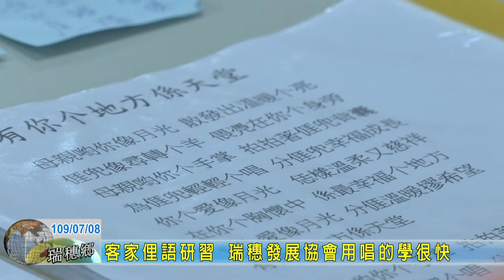20200708 10 客家俚語研習 瑞穗發展協會用唱的學很快